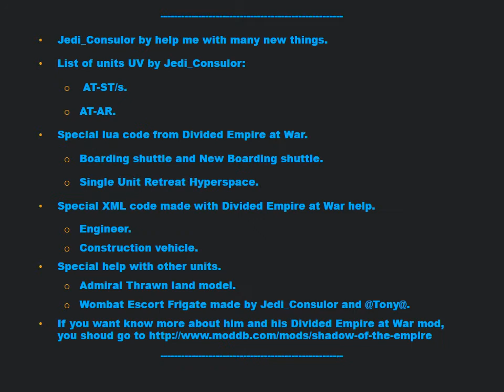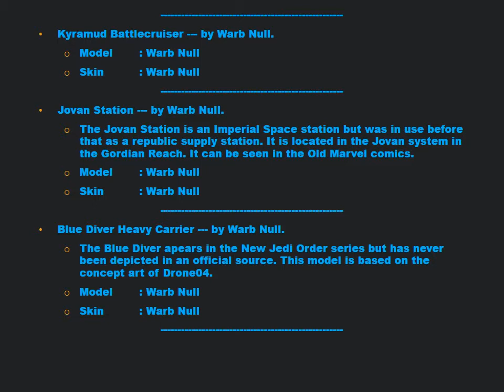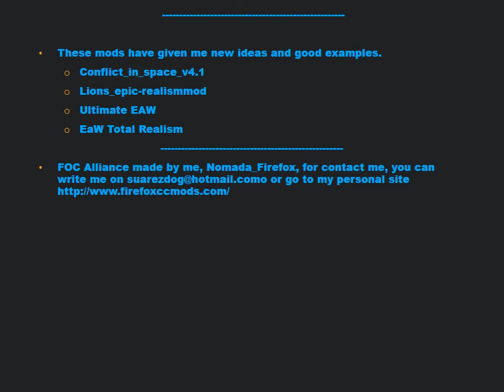FOC Alliance 7.6X - Credits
These are the credits from the last version.